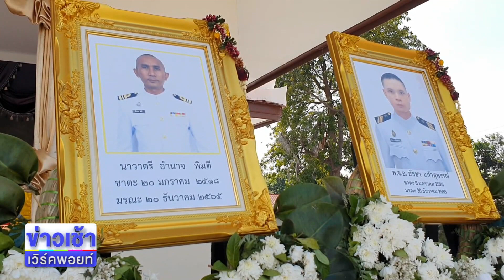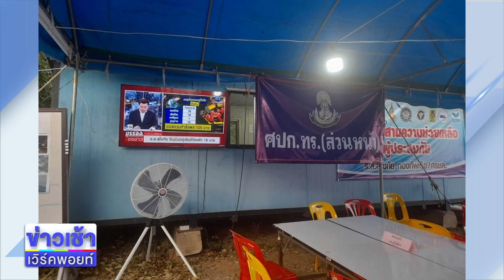ร.ล. สุโขทัย ยืนยันมีผู้เสียชีวิตแล้ว 18 นาย l ข่าวเวิร์คพอยท์ l 27 ธ.ค.65